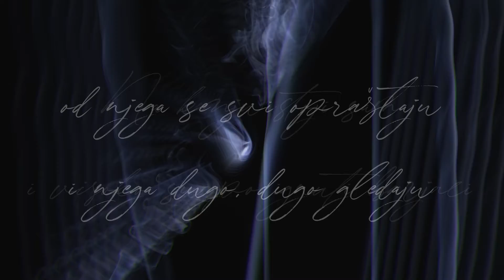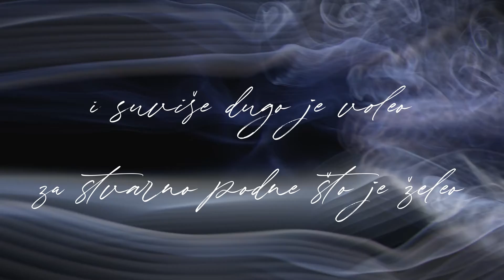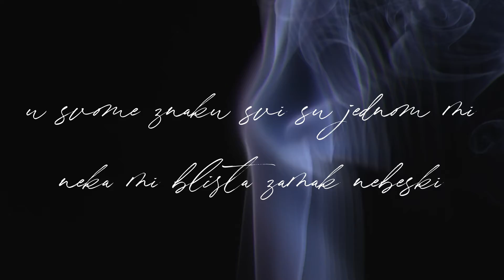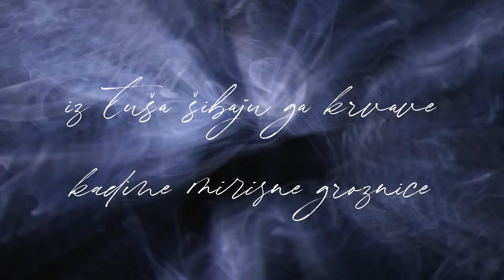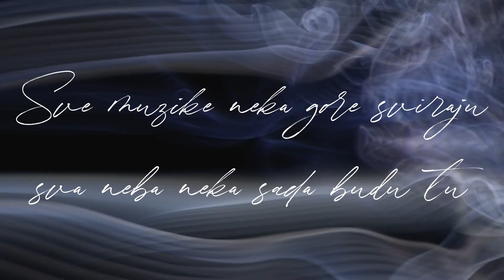VIS Idoli - Moja si (Remaster 2021)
VIS Idoli - Moja si
Album: Odbrana i poslednji dani (Remaster 2021)

Glazba: Vlada Divljan
Tekst: Vlada Divljan
           Srđan Šaper
Aranžman: Vlada Divljan
           Srđan Šaper